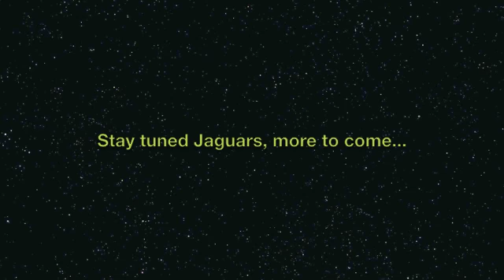Brother Matt on women's clothing & innocent frat boys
Brother Matt showed up to our Augusta State University campus one afternoon to bring his version of the gospel of Jesus Christ.  Things got heated and very interesting, so I grabbed a camera and sprang into action.